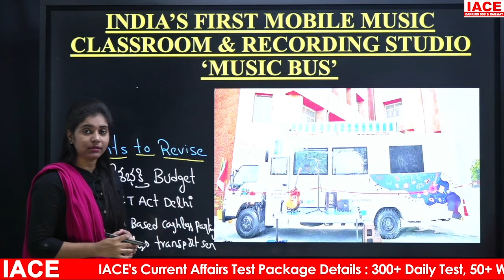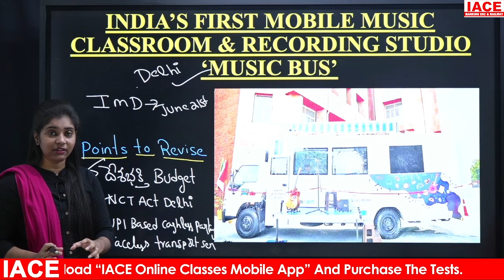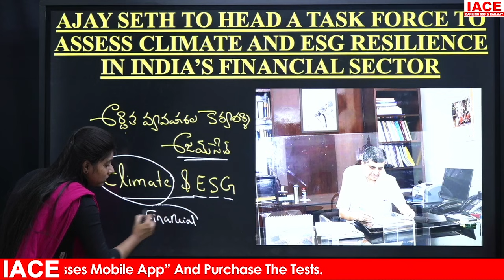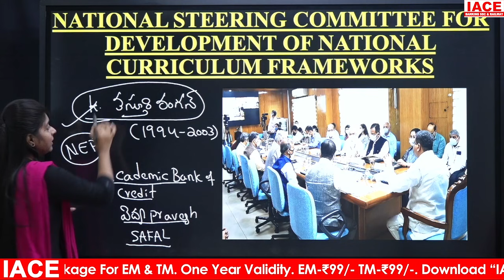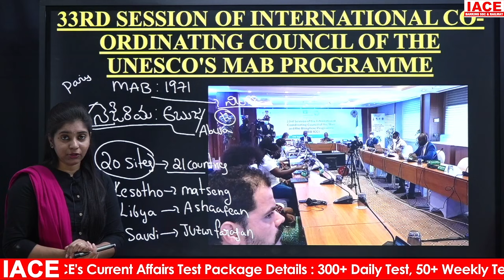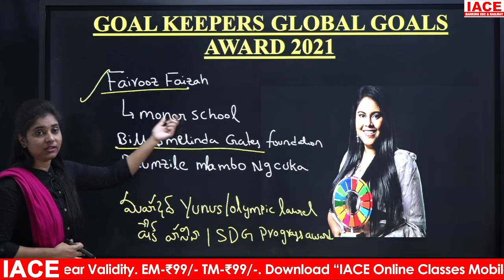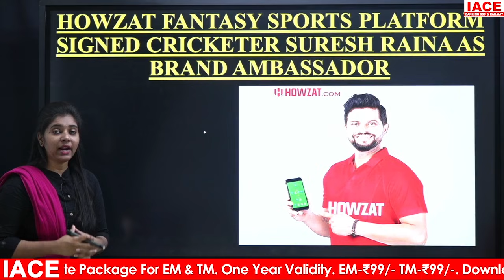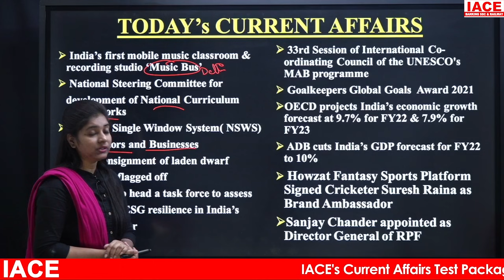Daily Current Affairs in Telugu September 23rd 2021 || IACE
☐ Liked?